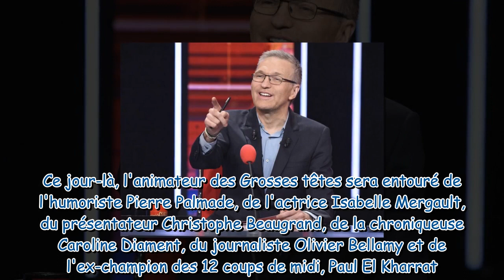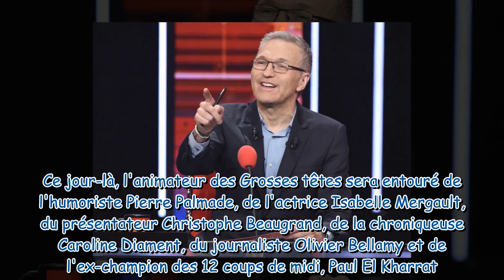Les Grosses Têtes : découvrez le planning des sociétaires du 5 au 9 décembre